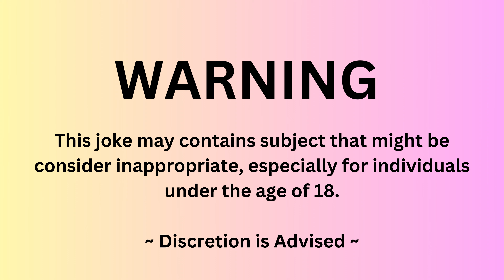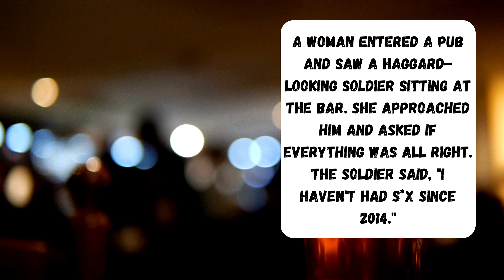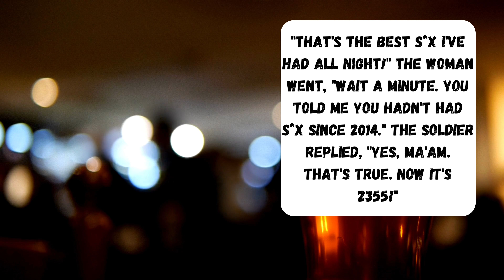😂 Daily Jokes | "Time Flies, but Not for Him"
Joke : 1
"A chance encounter at a pub leads to an unexpected revelation for a soldier in this humorous tale."